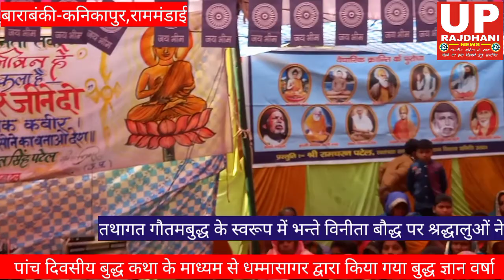बाराबंकी कनिकापुर गाँव मे भन्ते धम्मासागर द्वारा हुआ बुद्ध ज्ञान वर्षा। आयोजन,U.P.Rajdhani news#NEWS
बुद्ध विचारधारा को जनजन तक पहुचाने के उद्देश्य से हो रहा बुध ज्ञान वर्षा आयोजन,